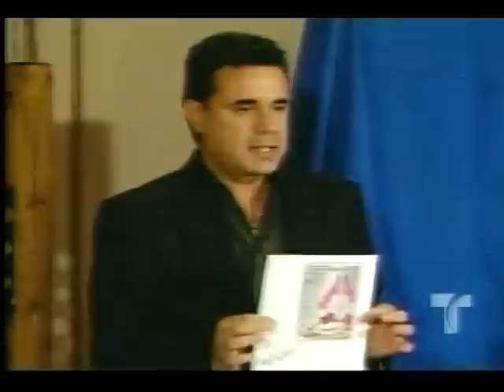Yamil habla sobre video porno de Noelia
Yamil habla sobre el video porno de Noelia y descarga unas cuantas cosas contra Topy Mamery y Elizabeth Sanchez.